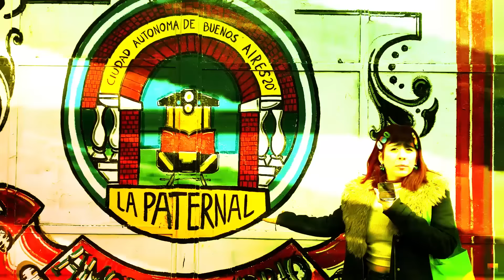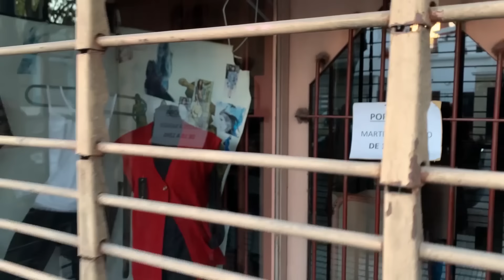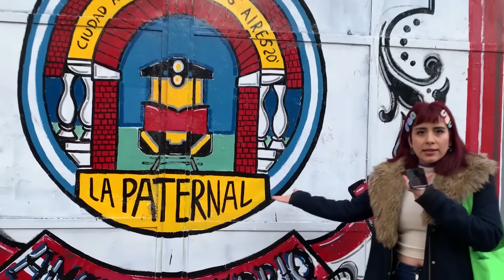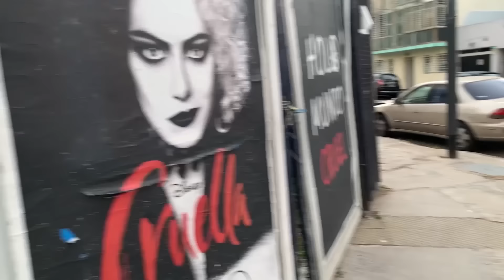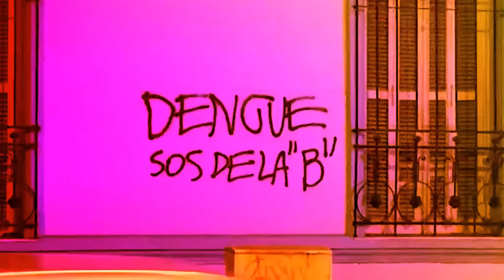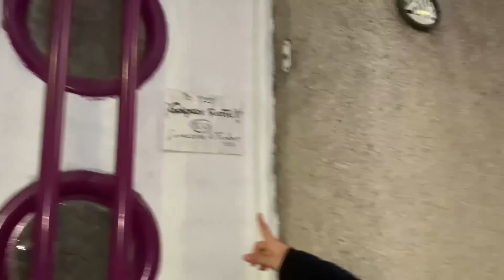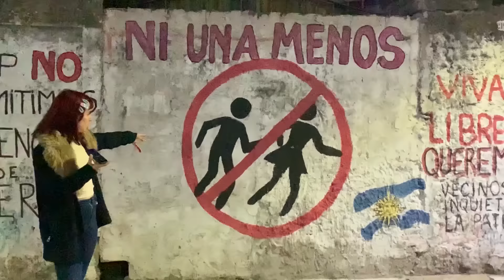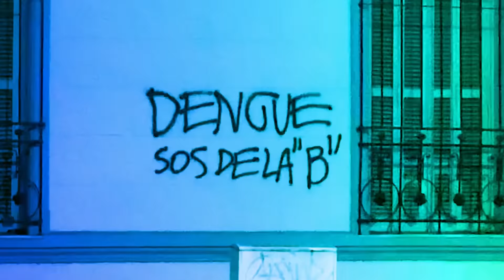MI BARRIO, PATERNAL 🧢 🍬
Filmado por: @hernan_jacinto

Jovenes mostris, pueden colaborar con un cafecito aquí para más placer 🙏🏼 💕

Toma mis clases individuales de canto ❤️  INFO AL MAIL 🗣

Edición: Javier Tregoning @javtreg 💫💫💫💫